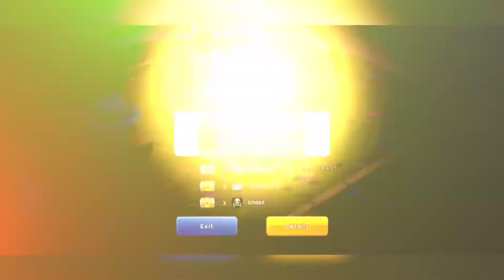Ragnarok Mobile WOC HimeKa 07/02/2021 Invictus